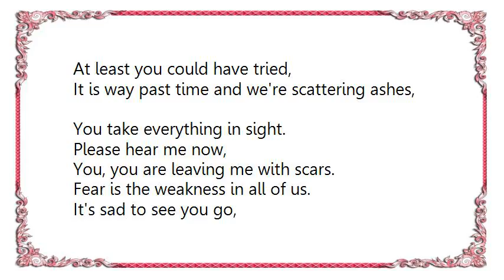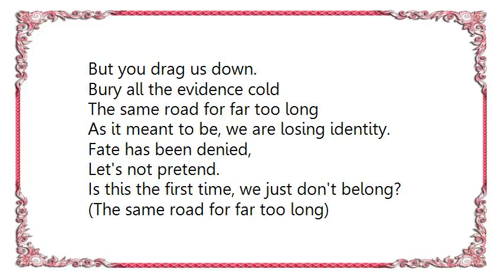In Flames - Fear is the Weakness Lyrics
[Lyrics In Flames - Fear is the Weakness]
At least you could have tried,
It is way past time and we're scattering ashes,
You take everything in sight.
Please hear me now,
You, you are leaving me with scars.

Fear is the weakness in all of us.
It's sad to see you go,
As I was meant to be easy,
But you drag us down.
Bury all the evidence cold

The same road for far too long
As it meant to be, we are losing identity.
Faith has been denied,
Let's not pretend,
Is this the first time, we just don't belong?

One world, do you perceive?
All turned cold, and no one cares for anyone.
Waiting for the final blow,
Do you have strength at all?

One more day, then we fade away

As I meant to be easy,

Fate has been denied,
Let's not pretend.

As it's meant to be, we are losing identity.
Let's not pretend.